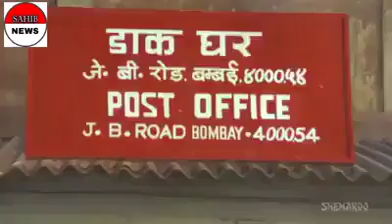Very important video in 2020